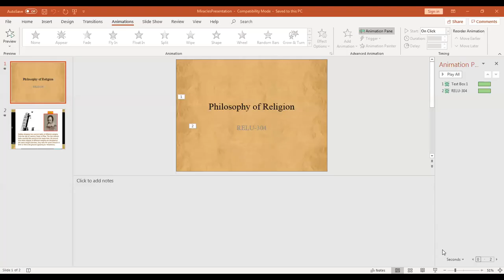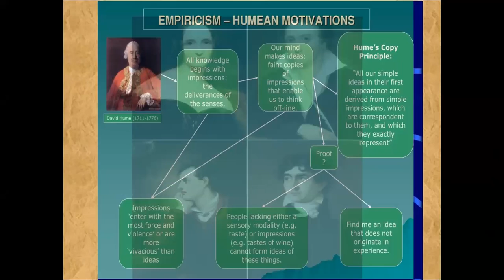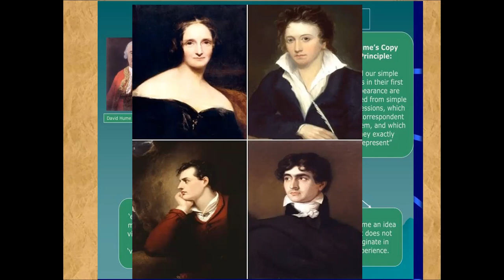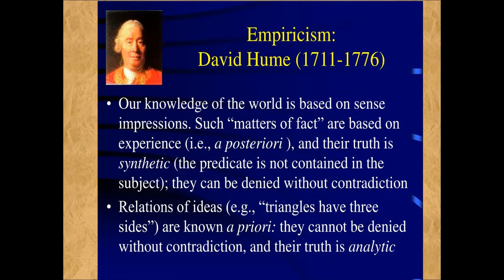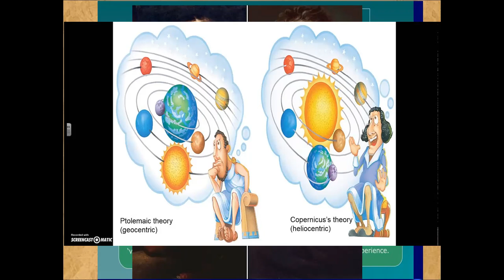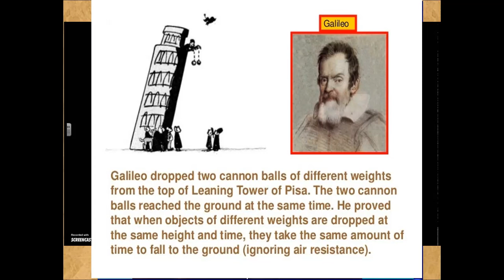The Curmudgeon .... and his Cats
This video was made for an online class I teach on the philosophy of religion

This particular video addresses the arguments about and significance of miracles.